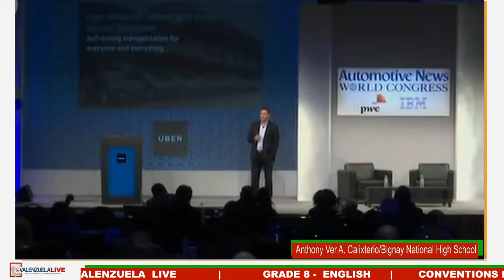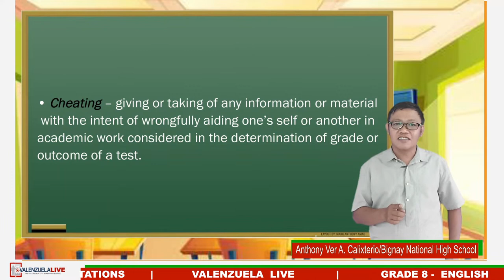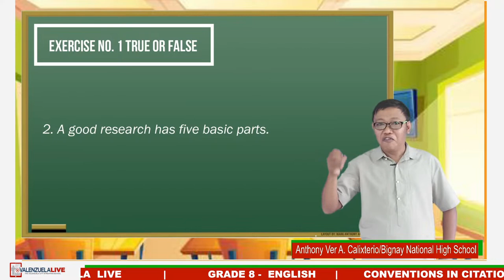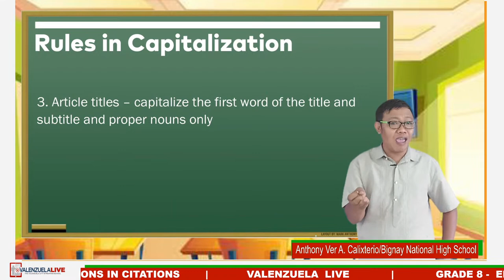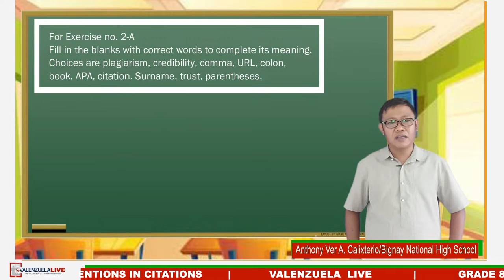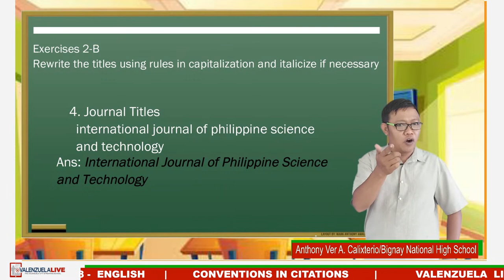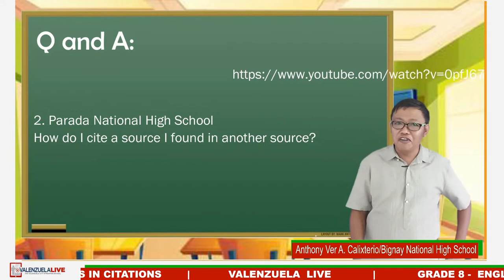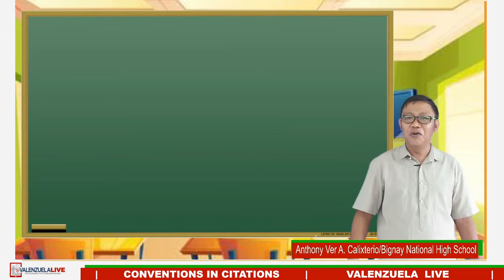GRADE 8 ENGLISH - CONVENTIONS IN CITATIONS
LST: Anthony Ver A. Calixterio from Bignay National High School